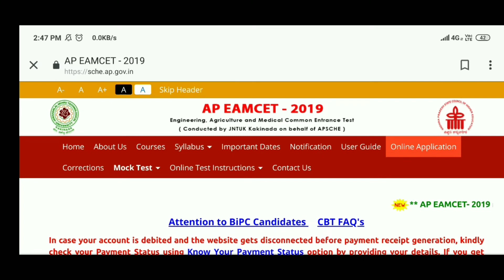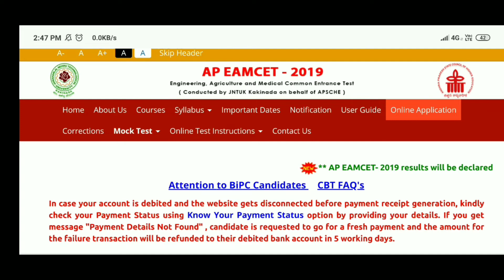Ap eamcet result 2019||ap eamcet 2019 latest news